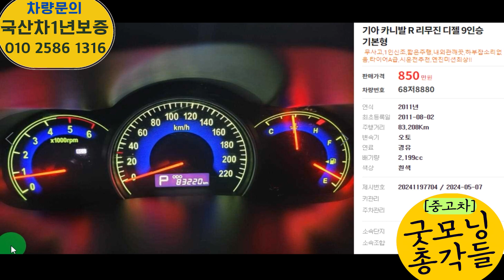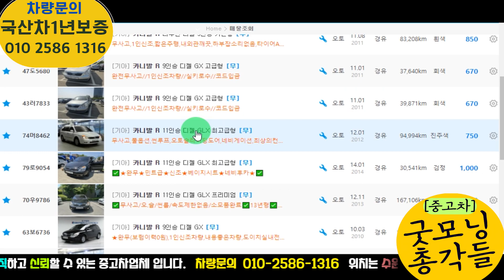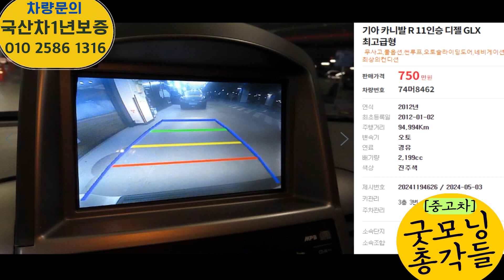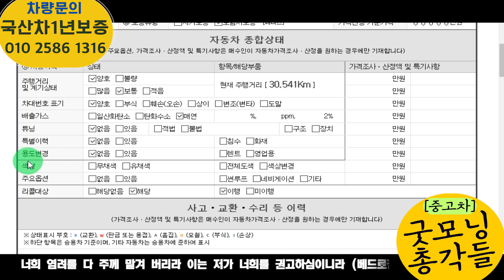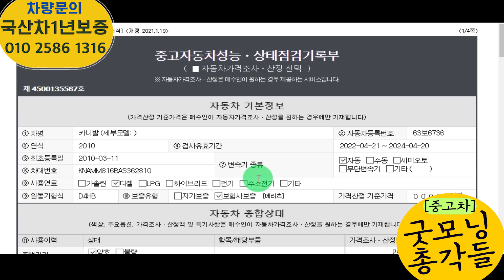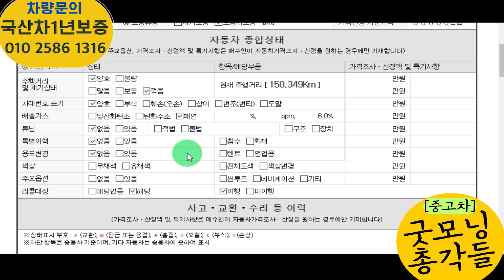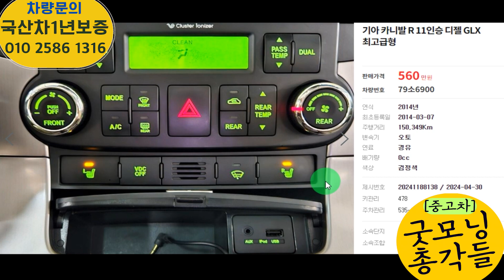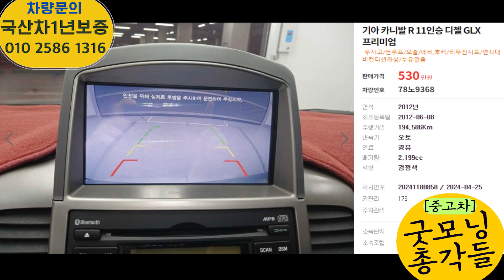카니발 R~~~ 중고차! 전국에서 가장 저렴한 최저가 가성비 차!